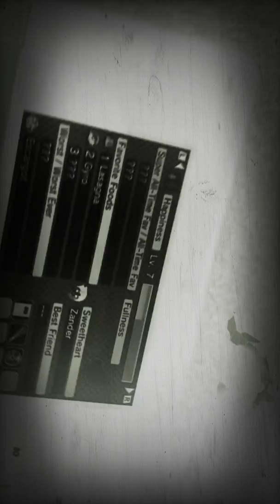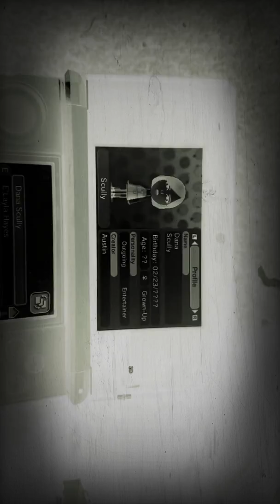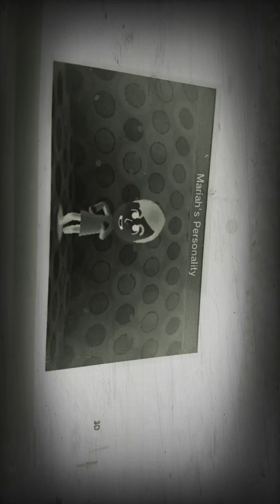Tomodachi Life Part 4